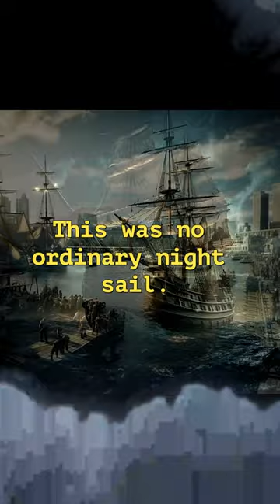Captain Paul Cuffe: The Free Black Hero of the American Revolution.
This is the incredible reimagined true story of a man history forgot. From his daring naval raids that saved Colonial strongholds to bracketing escaped slaves on their final voyage back home to Africa, watch the legend of Paul Cuffe reimagined in vivid detail.

During the Revolutionary War, Cuffe delivered goods to Cambridge and Nantucket by slipping through a British blockade on a small sailboat. After the war, Paul Cuffe became one of the wealthiest persons of color in the United States and he used his wealth to support local activities such as a smallpox hospital, an integrated school, and many people in difficulty no matter what their ethnic or racial background.  His landholdings and shipbuilding in Westport were extensive and he partnered with the white community as well as with persons of color in Westport and elsewhere.